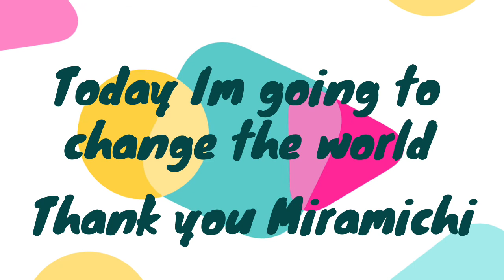mayor Christmas interview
Mayor Adam Lordon and Rob McGowan Talk about the burnt turkey Christmas, leaving the kids home alone